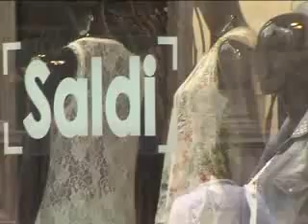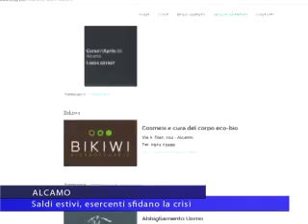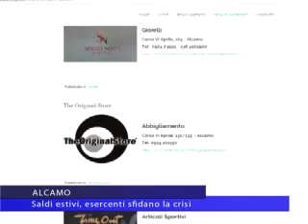Alcamo: saldi estivi, esercenti sfidano la crisi